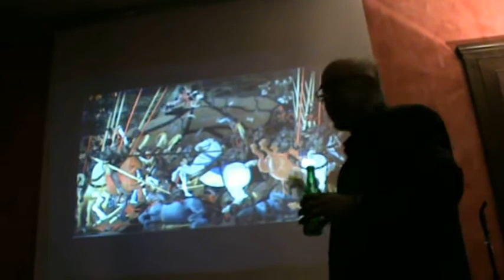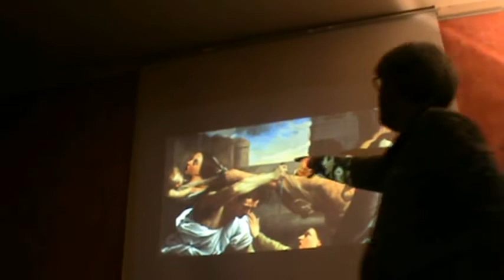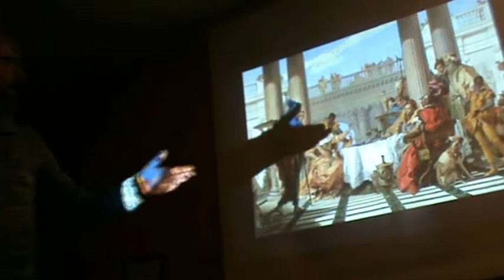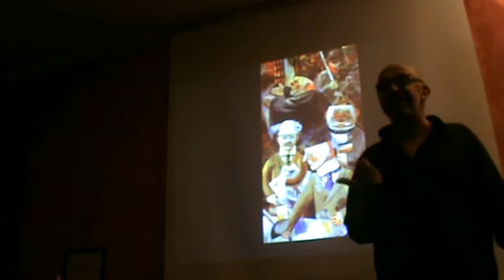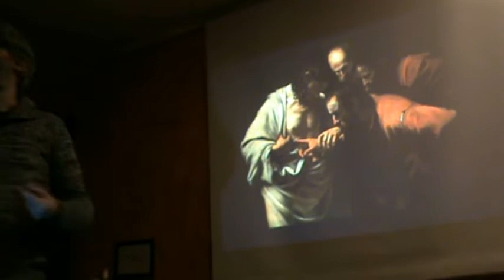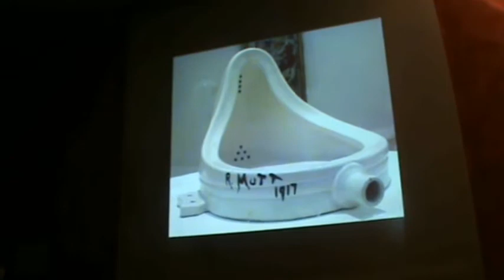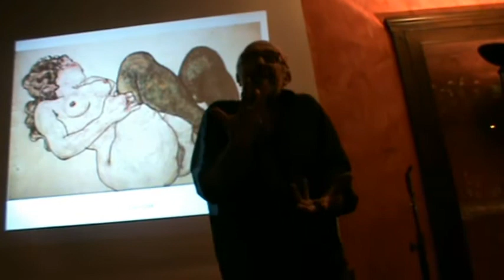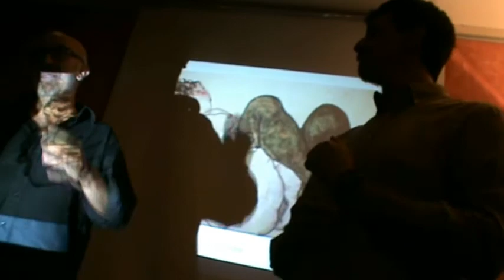Sfida per immagini d'arte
La spiegazione di cinque immagini, opere classiche dell'arte (pittura/installazioni) d'ogni tempo: Giorgio Olmoti (storico dell'arte) ed Enrico Pastore (critico d'arte e teatrale) si sfidano alternandosi a illuminare il pubblico sui significati reconditi e presunti di alcuni grandi capolavori. Accade a Torino al Polski Kot il 19 novembre 2017.